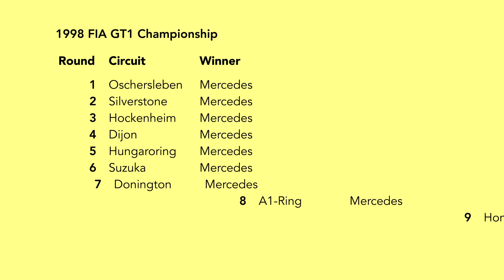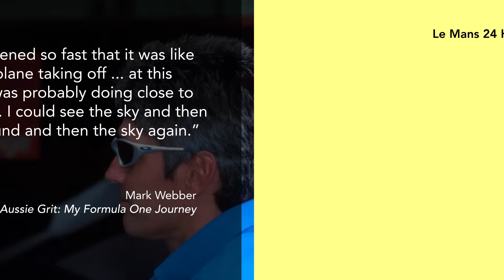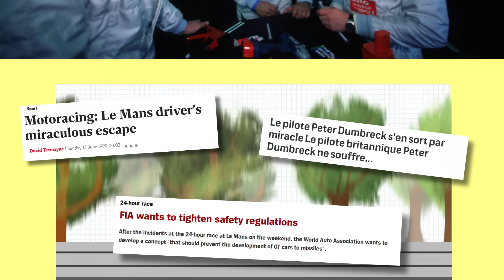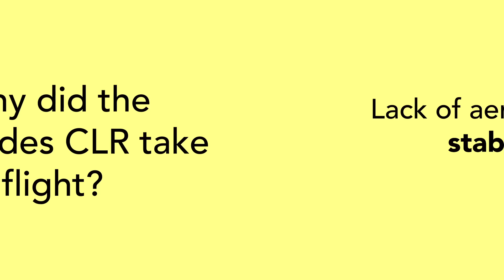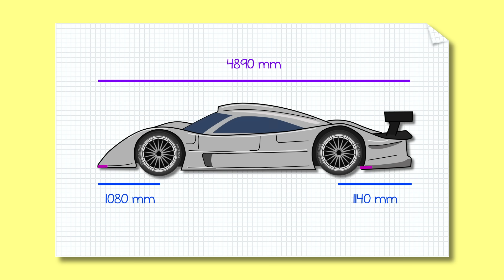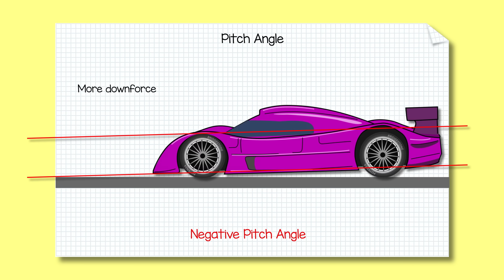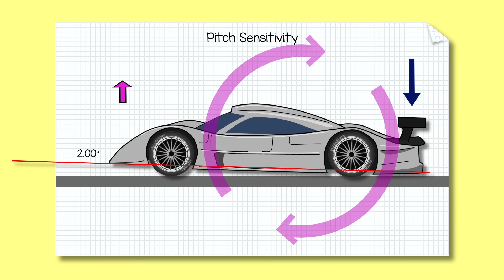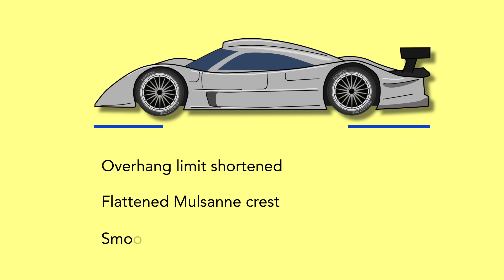Why the Mercedes CLRs kept taking off at Le Mans 1999 - Chain Bear explains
Mercedes' most recent appearance in the Le Mans 24 Hours will forever be famous for the sight of its cars taking to the air. 20 years on from the 1999 event, which Mercedes eventually withdrew from following its third airborne accident of the week, Chain Bear explains in great detail the factors behind the design of the spectacular-looking CLR that were ultimately the three-pointed star's downfall